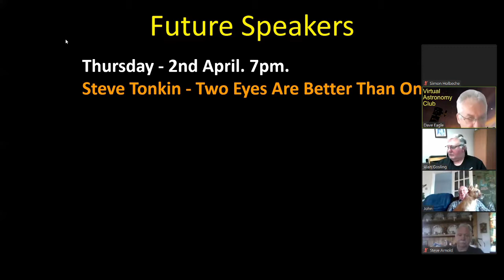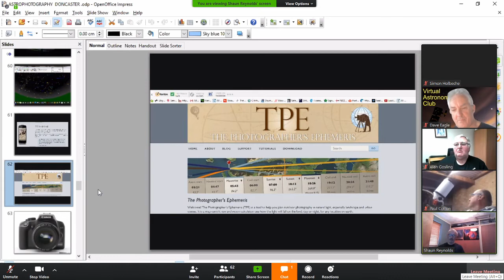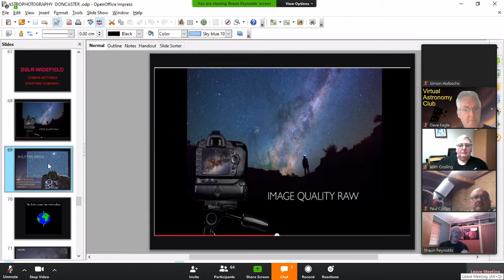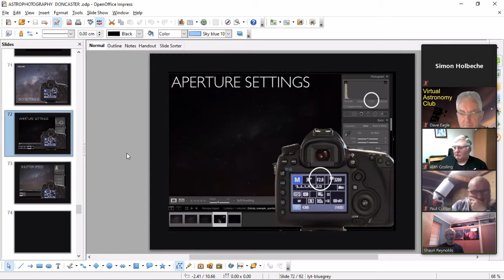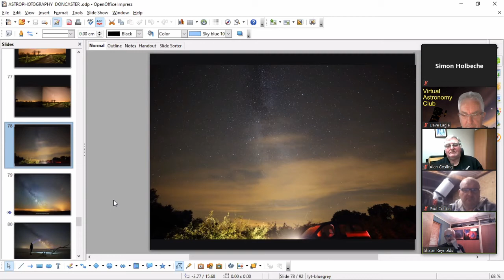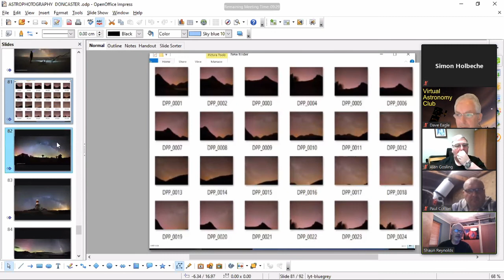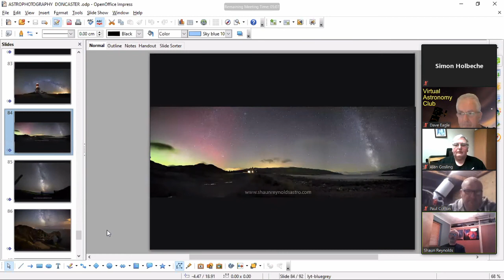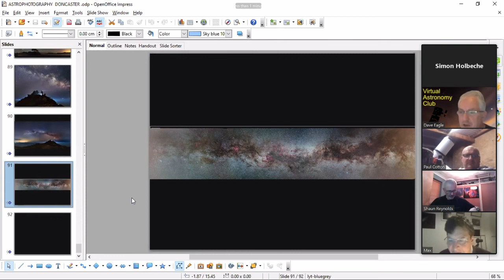Virtual Astronomy Club Tuesday 31st March 2020 hosted by Dave Eagle. Talk by Shaun Reynolds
"Widefield and the Milk Way" by Shaun Reynolds